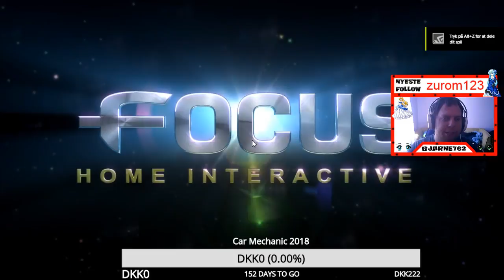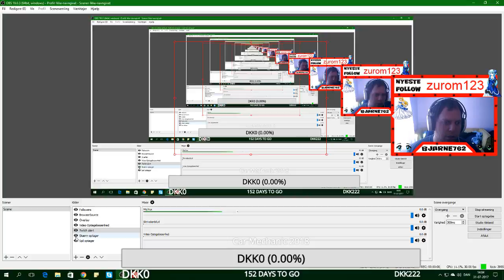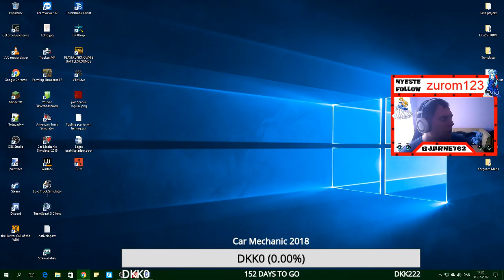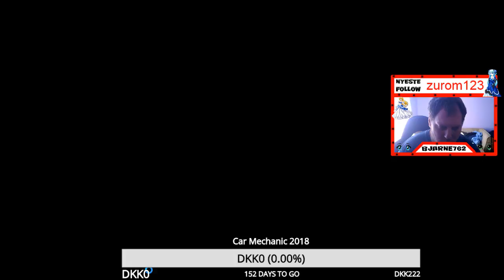Dansk underholdning kig forbi